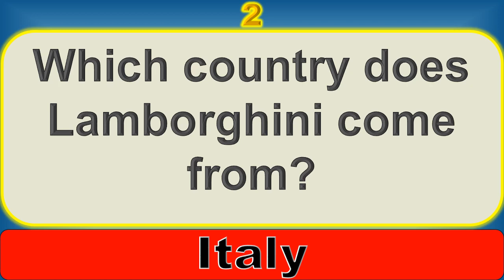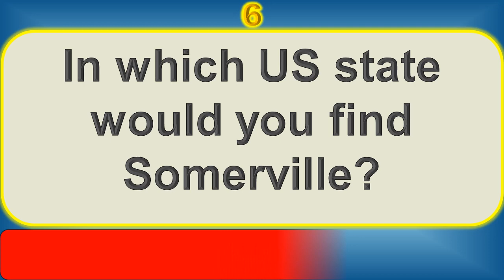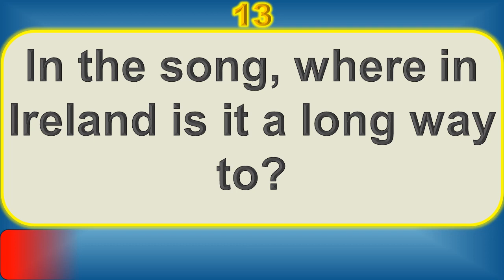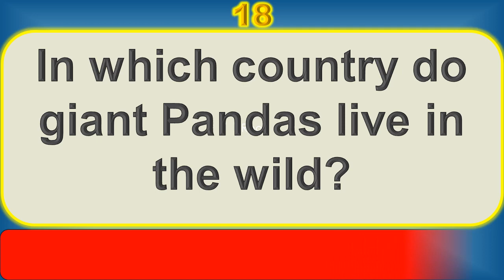(No.57)Rapid Fire Trivia Questions: You're a genius if you get them all! Try getting more than 15!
For people who love those "Rapid fire buzzer rounds" on Quiz shows
Welcome to the LIGHTNING ROUND!
Are you ready for this RAPID FIRE TRIVIA QUIZ?
You'll have to be quick and think fast.

You will not find a quicker Trivia Quiz than this one so buckle up
and take a deep breath!
And remember, CONCENTRATION IS KEY!
20 General Knowledge questions coming at you like lightning!
These questions may seem relentless but they are a
great test of knowledge, mental agility and concentration!
So why not give them a try? You'll be surprised how quickly
the answers come to you when the timer is counting down
FASTEST QUIZ

This Quiz will help you:
Improve your overall General Knowledge.
Exercise your brain
Test and improve your mental agility

It's also a lot of fun!
GOOD LUCK!